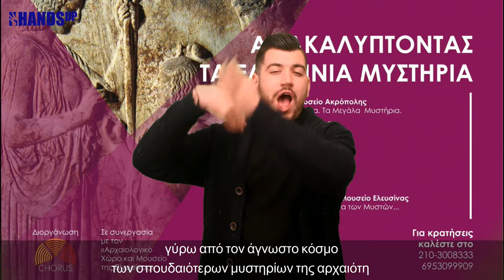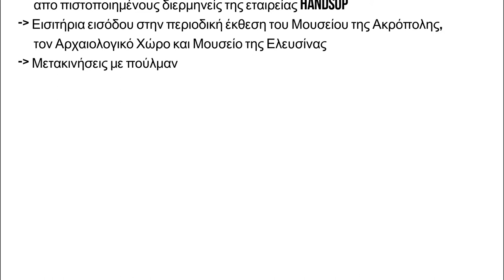«Ανακαλύπτοντας τα Ελευσίνια Μυστήρια» 20/05/2018 με διερμηνεία στη νοηματική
Με αφορμή την περιοδική έκθεση του Μουσείου της Ακρόπολης με θέμα τα Μεγάλα Μυστήρια της Ελευσίνας ο μη κερδοσκοπικός οργανισμός Chorus, σε συνεργασία με τον Αρχαιολογικό Χώρο και το Μουσείο της Ελευσίνας και υπό την αιγίδα του Μουσείου της Ακρόπολης, σας προσκαλεί να πάρετε μέρος σε μια ξεχωριστή περιήγηση, η οποία θα παρέχει στους συμμετέχοντες μια ολοκληρωμένη εμπειρία γύρω από τον άγνωστο κόσμο των σπουδαιότερων μυστηρίων της αρχαιότητας.

Η δράση απευθύνεται σε μικρούς και μεγάλους, και αφορά εκπαιδευτικές περιηγήσεις, μέσω των οποίων οι συμμετέχοντες θα έχουν την ευκαιρία να μεταφερθούν στο παρελθόν και να βιώσουν ολόκληρη την ακολουθία των μυστών, από την Αρχαία Αθήνα μέχρι την Ελευσίνα.

Με αφετηρία την περιοδική έκθεση στο Acropolis Museum - Μουσείο Ακρόπολης, η οποία σχεδιάστηκε εξ ολοκλήρου ώστε να παραπέμπει στο «Τελεστήριο», η περιήγηση θα ακολουθήσει την πορεία της πομπής των Ελευσινίων Μυστηρίων κατά μήκος της Ιεράς Οδού, για να καταλήξει στον τόπο τέλεσης των ιερότερων και πιο σεβαστών μυστηρίων της αρχαιότητας.

Για κωφούς και βαρήκοους, με διερμηνεία στην Ελληνική Νοηματική Γλώσσα από την HandsUp

• Κυριακή 20/5/2018

Διαδικασία κράτησης:

Mε σκοπό την επιβεβαίωση ύπαρξης διαθέσιμων θέσεων, αποστέλετε email για κράτηση θέσης (αναγράφοντας την προτιμώμενη ημερ/νία, αριθμό συμμετεχόντων και στοιχεία επικοινωνίας) στο ή μας καλείτε στα τηλέφωνα 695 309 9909 και 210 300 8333 (Δε-Πα 10:00-18:00).

Εφόσον σας επιβεβαιώσουμε -τηλεφωνικά ή απαντώντας εντός 24 ωρών στο email σας- ότι υπάρχουν διαθέσιμες θέσεις, η κράτηση ολοκληρώνεται με την κατάθεση του αντιτίμου συμμετοχής στον παρακάτω τραπεζικό λογαριασμό και την αποστολή της απόδειξης πληρωμής στο

Η κατάθεση θα πρέπει να πραγματοποιηθεί εντός δύο εργάσιμων ημερών από την ημερομηνία της κράτησης. Σε αντίθετη περίπτωση, η κράτηση θα ακυρώνεται αυτόματα.

Τρόπος πληρωμής:

Με κατάθεση σε τραπεζικό λογαριασμό Eurobank με στοιχεία:
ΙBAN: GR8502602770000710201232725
Δικαιούχος: ΑΣΤΙΚΗ ΜΗ ΚΕΡΔΟΣΚΟΠΙΚΗ ΕΤΑΙΡΕΙΑ CHORUS

Στην αιτιολογία θα πρέπει να αναγράφεται το ονοματεπώνυμο του συμμετέχοντα ή συμμετεχόντων, καθώς και η προτιμώμενη ημερ/νία περιήγησης. Τυχόν τραπεζικά έξοδα βαρύνουν εξ ολοκλήρου τον εντολέα.